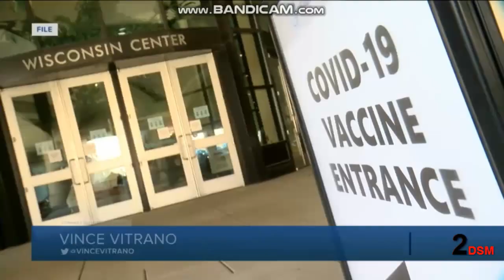WTMJ: TMJ 4 NEWS AT NOON OPEN (04-22-2021)